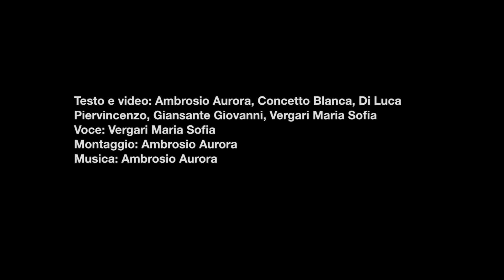Frammenti di me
di Aurora Ambrosio, Blanca Concetto, Piervincenzo Di Luca, Giovanni Giansante, Maria Sofia Vergari
2° “H”, Liceo statale “M. Curie”, Giulianova (TE)

La quiete mi appartiene
scivolo sulla mia via, sgorgando.
Scanso pensieri e sconforti
proseguo il percorso.
Si aggregano frammenti,
frammenti che si insidiano
e mi deviano dalla retta.
La luce più fioca diventa,
l'avanzata si fa ardua e contorta;
piccole gocce approdano su di me:
sfere sporche, portatrici di oscuro,
si sgretolano bruciando.
Con me proseguono e posseggono il loro spazio
così, piccolo rimango oppresso.
Vengo colpito e sempre più ostacoli si affollano.
Mi raggiungono colori, ma l’oscuro mi pervade
frammenti si fanno spazio e sulle mie spalle pesano.
Penso di finire, presto mi fermerò.
Sbatto,
rimbalzo,
mi scaglio verso ciò che era la mia unica protezione.
Ed ecco che si rompe.
Crolla tutto, mi riverso sulla città
inondando ogni dove.
Lei adesso è sporca, ha parti di me che
pensavo mai nessuno vedesse.
Altri se ne vanno
cadono con me
allontanandosi con cicatrici che li segnano
e rimpianti che li perseguitano.
Alcuni rimangono, non mi lasciano solo
sono fissi, stabili e
mi tendono una mano.
Così rientro nell’alveo madre.

Oggi fluisco nella corrente ma
il presente lascia il suo varco
il futuro è nel possibile.

Docente referente: Francesca Tentarelli

3° premio ex aequo, categoria 2, sezione B (Videopoesia originale in lingua italiana)
Concorso Nazionale SINESTETICA 2022 (5° edizione)